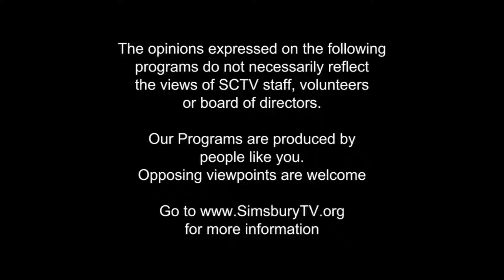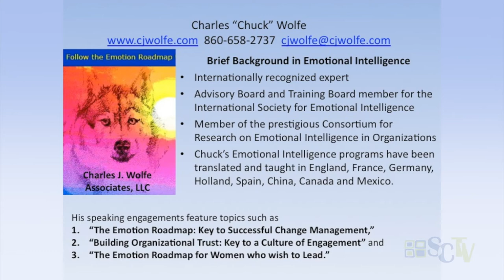The Emotion Roadmap: November 7, 2018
Harvard's Seminar for New Presidents: Interview with Judy McLaughlin, Education Chair for Harvard Seminar for New Presidents. Judy is a friend and colleague who provides the history and overview of Harvard's program which provides a practical orientation for helping new College and University Presidents prepare for the multiple responsibilities, opportunities, and challenges that await them. Judy also provides interesting background regarding the selection of Harvard's new President, Lawrence Bacow.